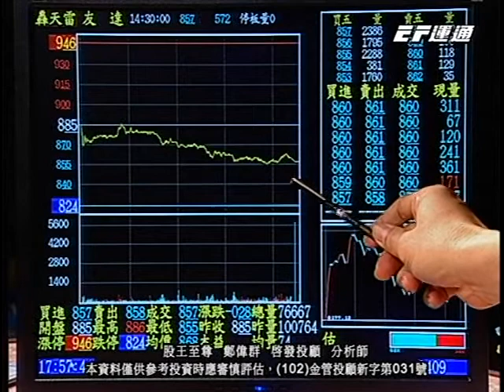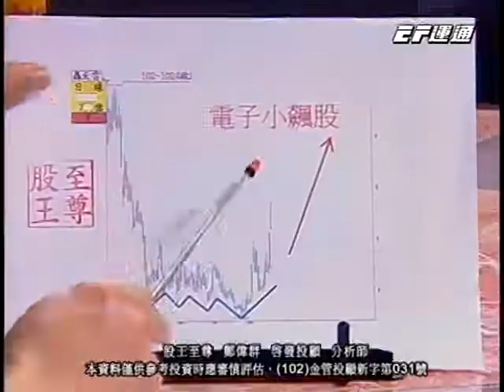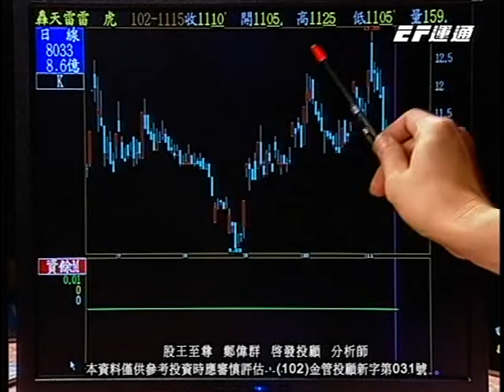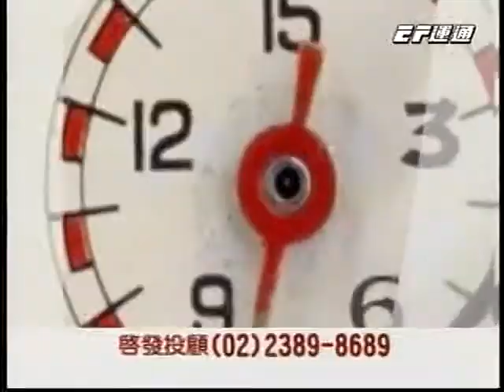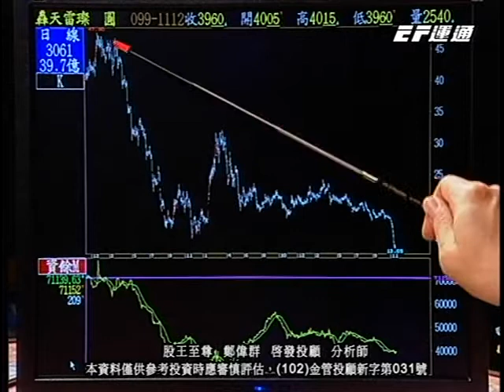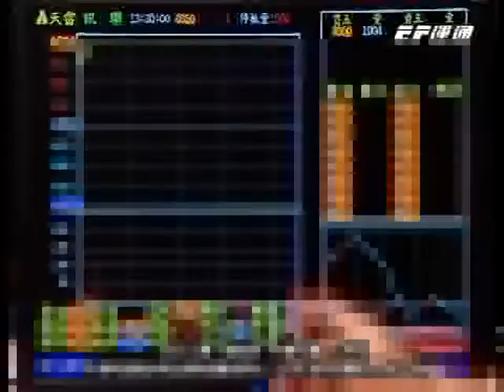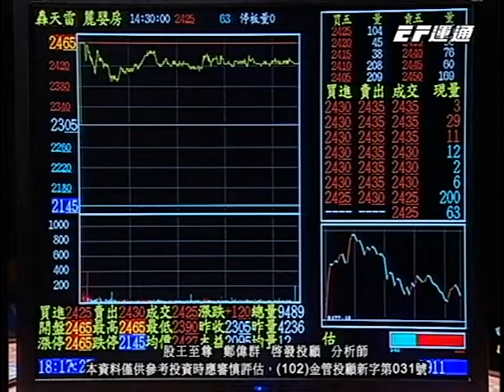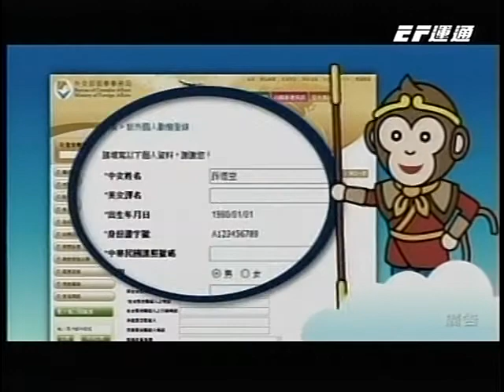20131119 0030 鄭偉群 股王至尊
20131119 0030 鄭偉群 股王至尊 運通財經台(EFTV)